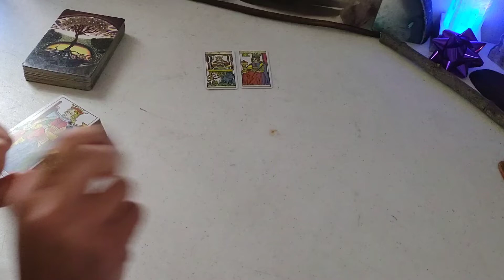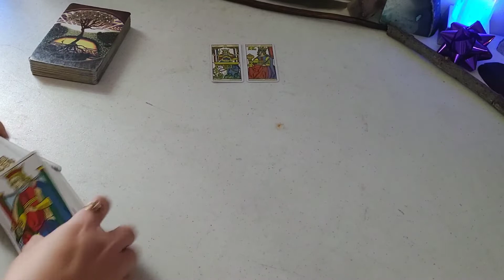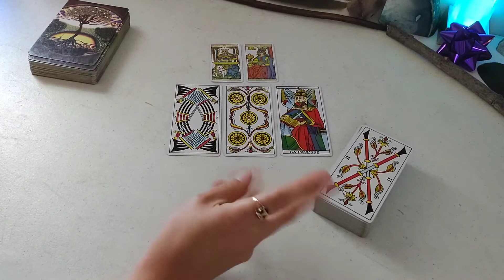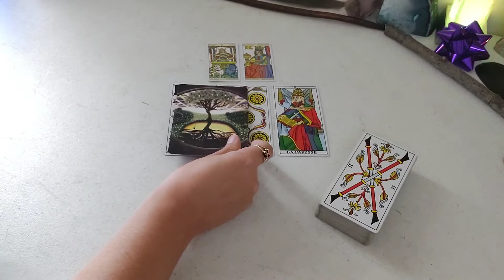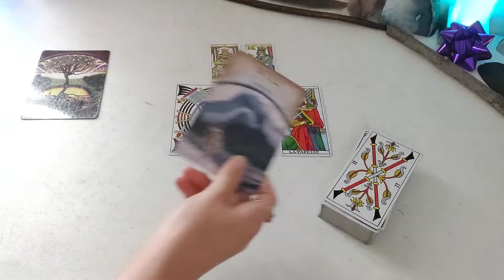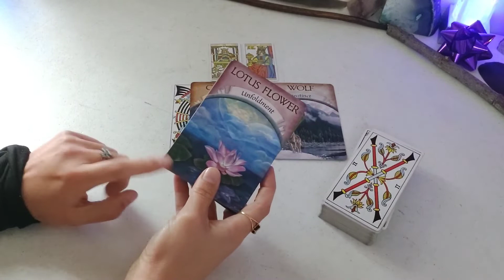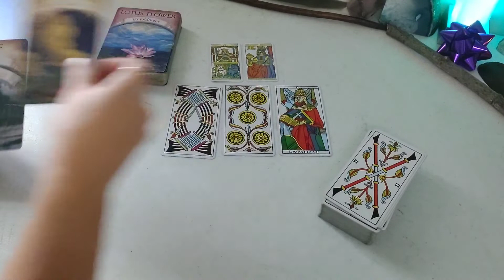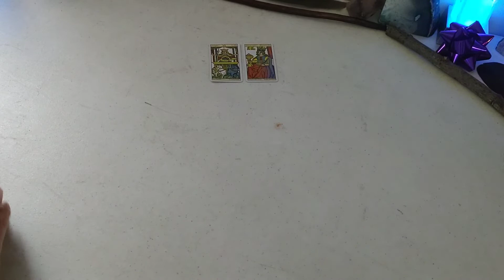CANCER, BEING STUCK IS AN ILLUSION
Personal Readings:
If you would like a personal reading, please reach out to me at with your question(s), I am doing one question readings for $45.00 and I will do 4 question readings for $90.00. Please ask open ended questions, what, how, where. yes or no questions are harder to gain clarity on because there is usually a process to get to the end answer.

This is a advice reading for CANCER ZODIAC. It is a timeless reading. It is meant as a guide for you, I am here to help you sort out energies that may be holding you back from love, life and career. If the reading doesn't resonate, that means it was not for you, try one of my other readings and see if they resonate. It is general, therefore there are so many energies coming in that maybe there was only one message for you. This is meant as entertainment.

B.